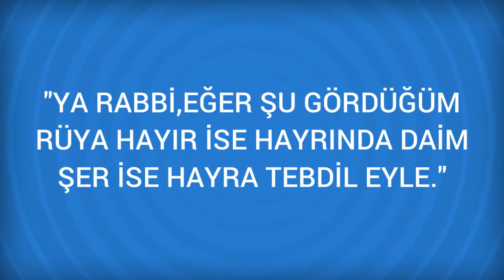Rüyada İnşaat Görmek Ne Anlama Gelir, Ne demektir?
Rüyada İnşaat Görmenin Anlamı Nedir? Öğrenmek için
İnşaat Henüz tamamlanmamış inşaat olgunlaşmamamış fikir ve tasarılara, gerçekleşmesi zaman isteyen teşebbüslere, İnşaat yaptığını görmek müteahhit ve inşaat işçileri için kazanca, diğerleri için arzu ve isteklerin bir gün gerçekleşmesine delalet eder. Bir bos arazide yapilmis

Rüyada İnşikak suresi Görmek (bir sonraki rüya).

Rüyada İnsanın kendisini övmesi Görmek (bir önceki rüya).